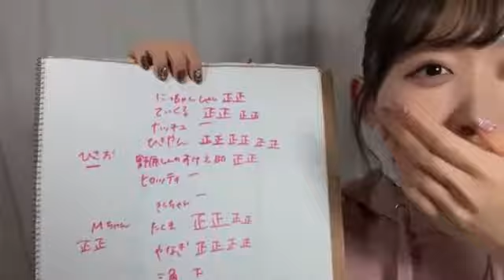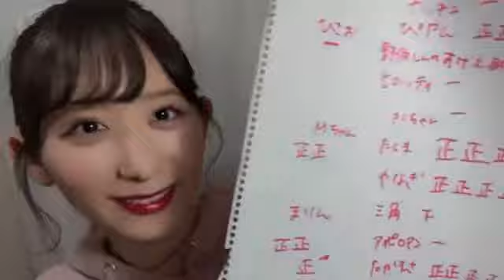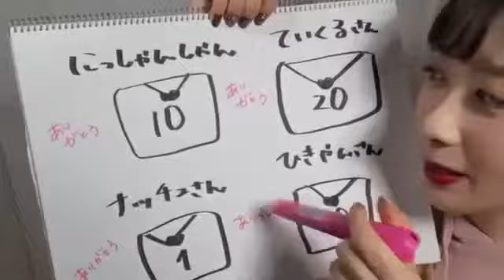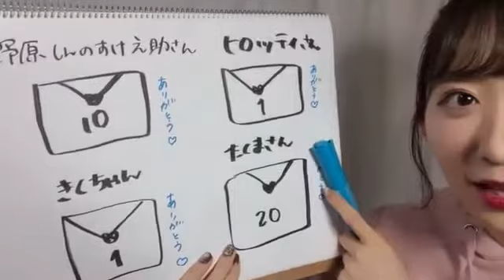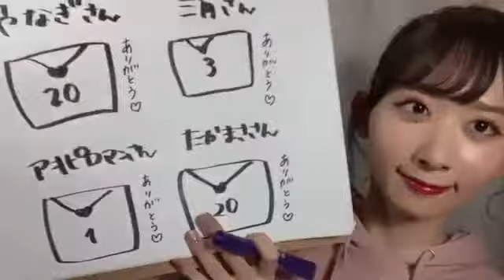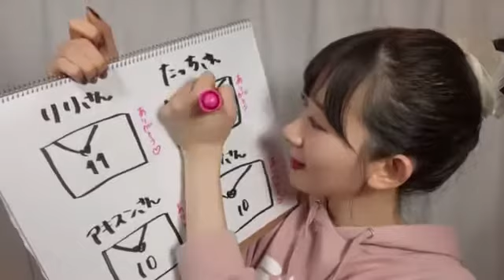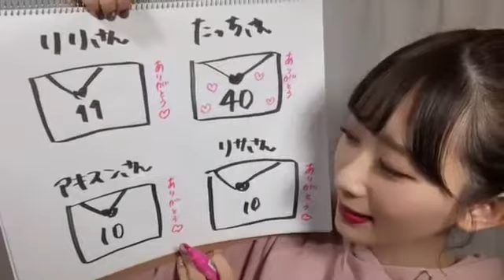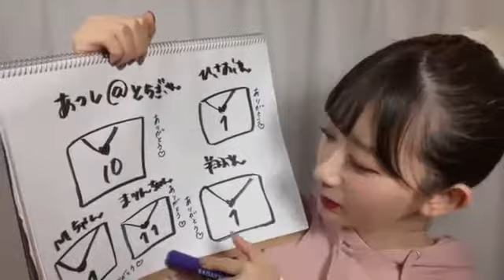2021年02月12日 22時34分47秒 杉浦 琴音（NMB48 チームM）